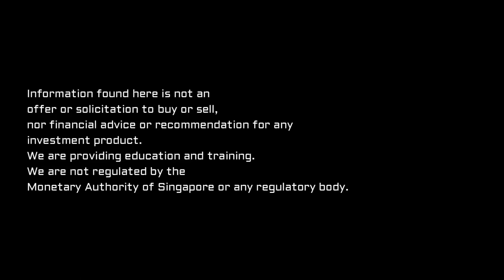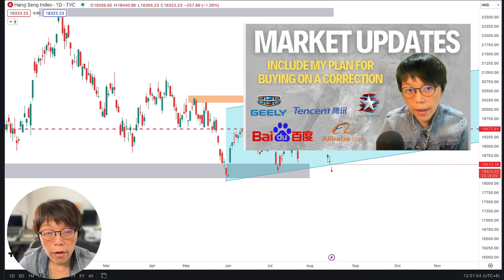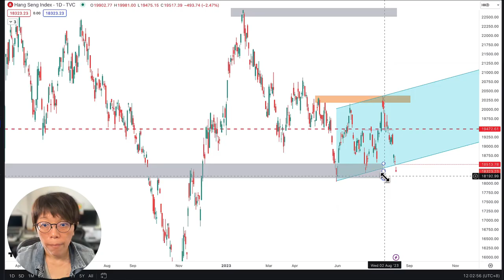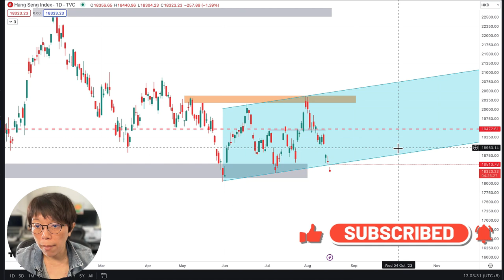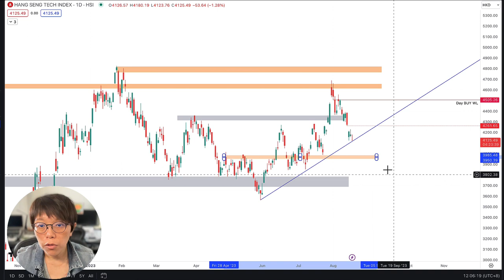(Urgent update) Is HSI and Hang Seng Tech really looking that bad?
China's largest private real estate developer Country Garden is seeking to delay payment on a private onshore bond for the first time, the latest sign of a stifling cash crunch in the property sector. This has led to fears of contagion spreading to other property developers and the Hong Kong stock market.

The answer to your question will depend on your definition of "bad". However, it is worth noting that both the HSI and Hang Seng Tech have fallen sharply in recent weeks, and they are currently trading at their lowest levels in months. This suggests that investors are concerned about the outlook for the Chinese economy and the property sector.

00:00 Introduction
01:08 Hang Seng Index
03:03 HSTech
04:48 Ending Remarks